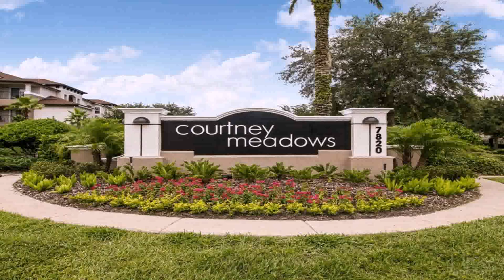Loft Style Apartments Jacksonville Fl (see description)